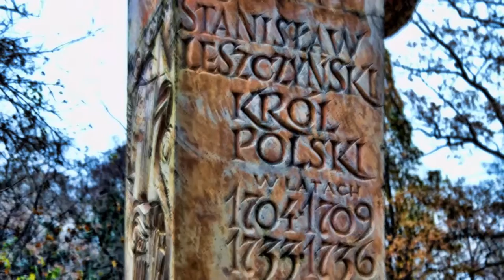Przez Śmigiel do Pałacu Radzyny